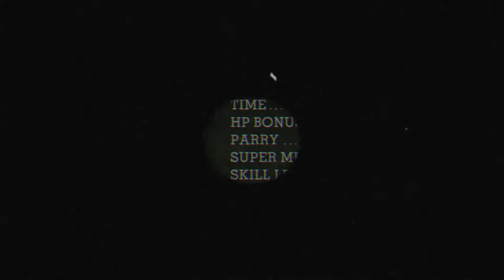Cuphead DLC part 3 Yes, More Lives